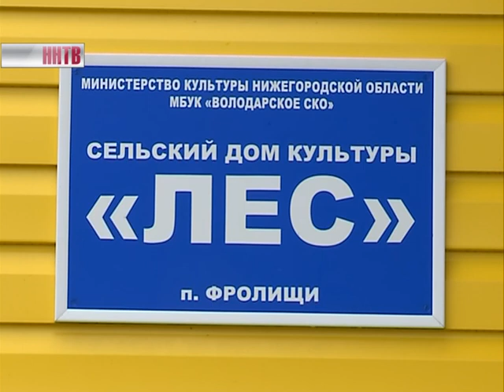С гастролями по деревням Нижегородской области этой весной колесит целая концертная бригада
Для жителей глубинки они исполняют произведения классической музыки. Для местных такой концерт - событие. Хотя представители старшего поколения помнят - в прошлом веке такое уже было.